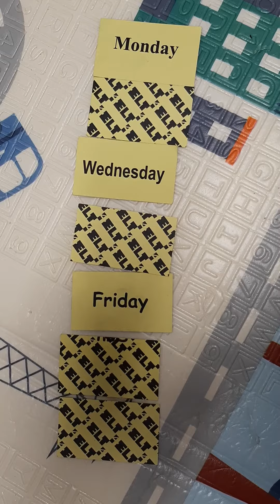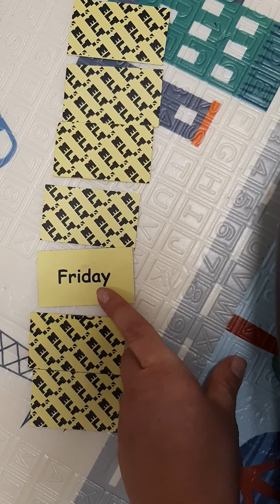days of the week